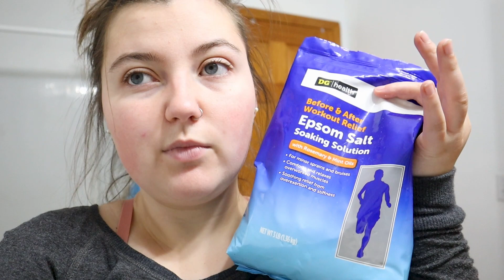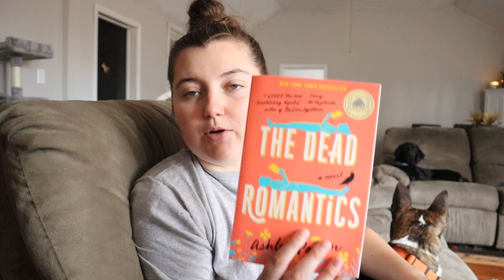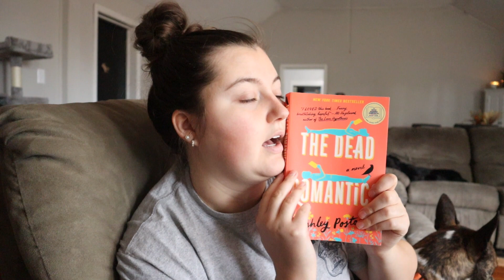How I Deal With An Endometriosis Flare Up l Book Review l Health Updates l Juniper Updates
Hey, everyone!!!

Thank you SO much for clicking on this video, it means so much to me. This was filmed a few months back when I was suffering from one of the worst endo flare-ups I have had since surgery for my endometriosis. I tried to share some tips and tricks for dealing with these. Please do not hesitate to ask me any questions!